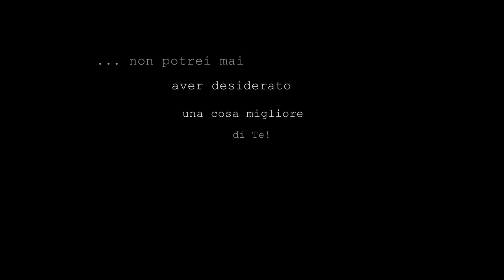Wedding Trailer Sissi e Luca 29 giugno 2014